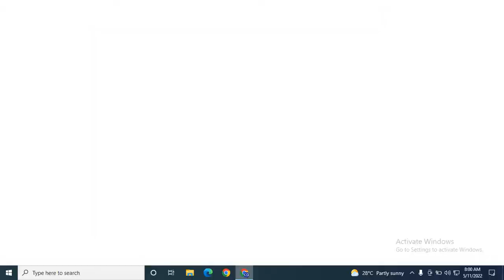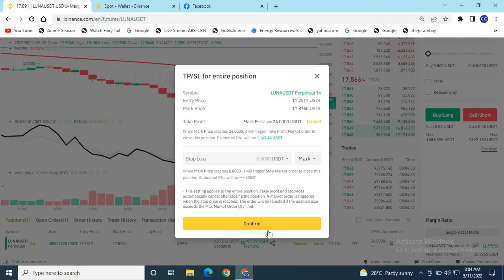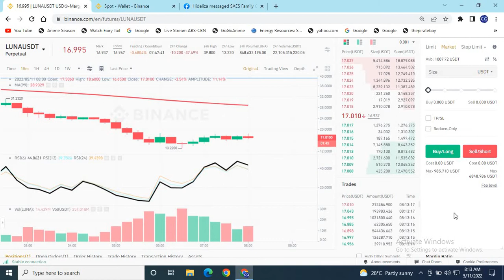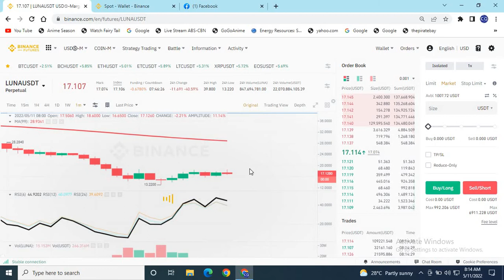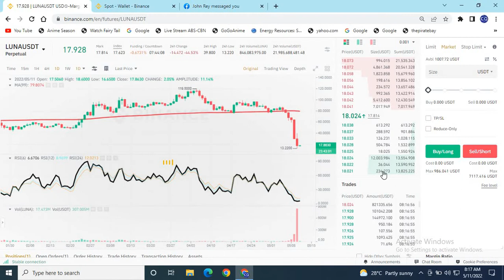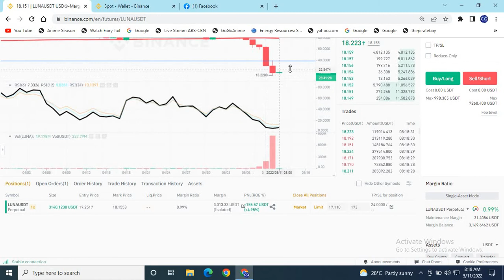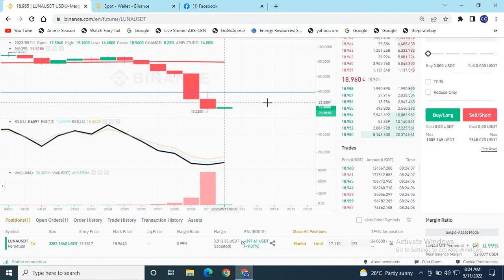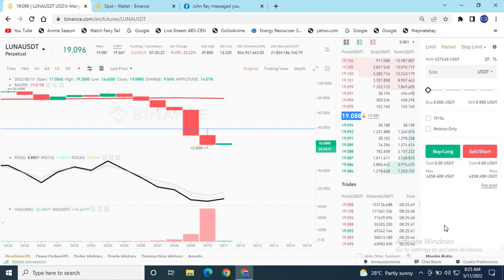12k Profit in more than 1 Hour of Trade